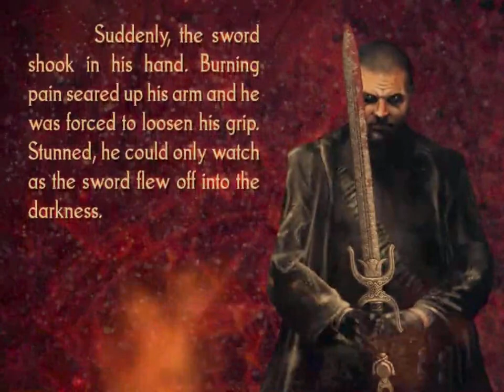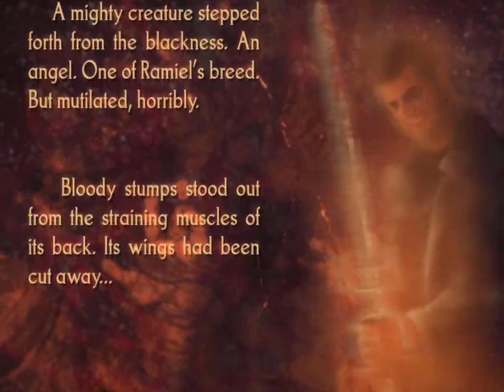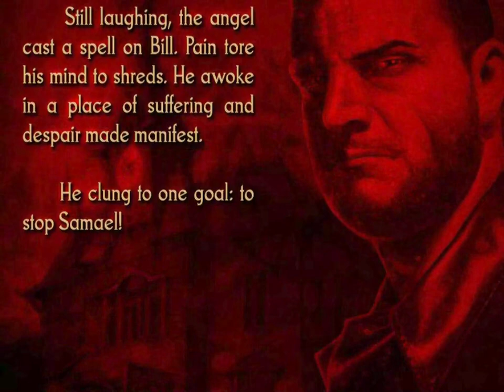Painkiller: Recurring Evil - pc gameplay